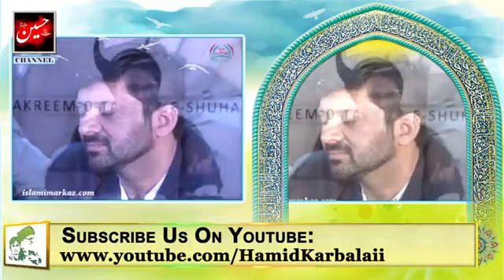What is Quran's way of solution for Shia Killing - Allama Jawad Naqvi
شیعہ نسل کشی کا قرآنی راہ حل کیا ہے؟